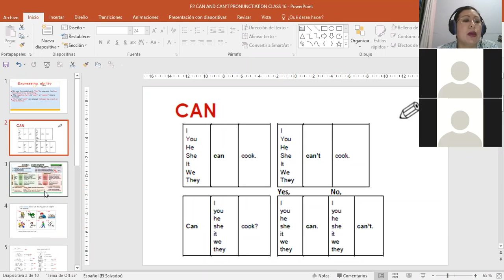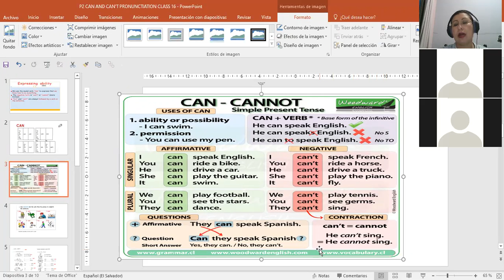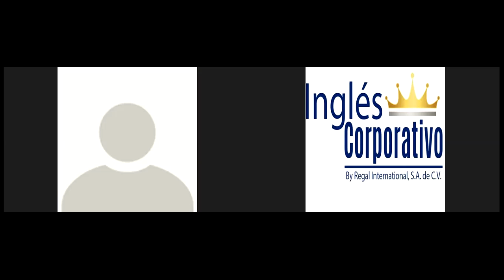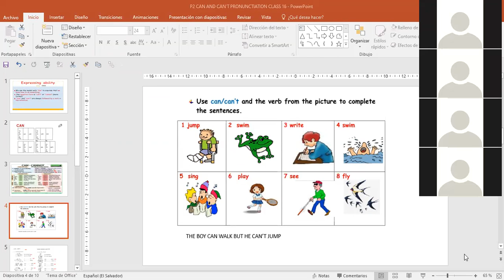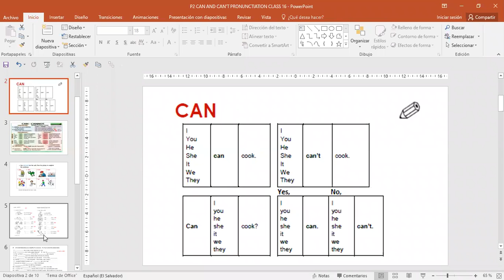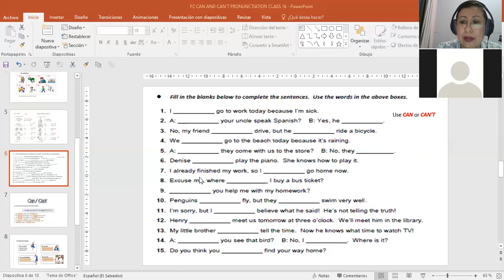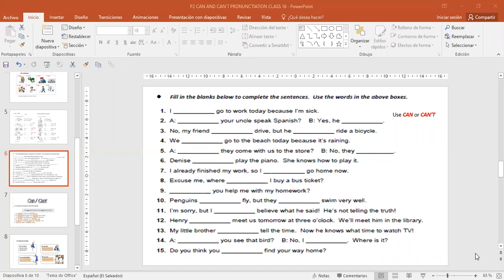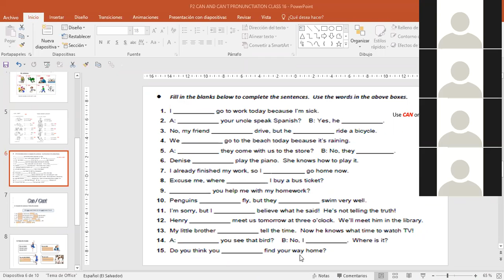Ingles Corporativo-P2-01-8-9PM CAN AND CANNOT PART 2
Participants learn how to use can and cannot to express ability. They practice in written exercises and a conversation with peers.